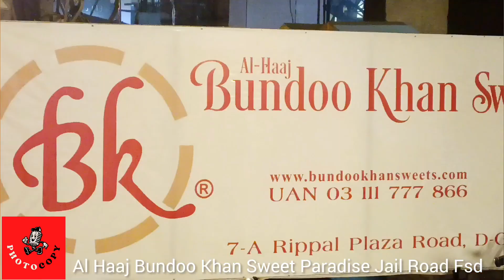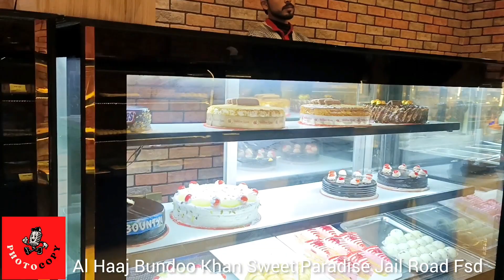Al Haaj Bundoo Khan Sweet 🧁🎂 Paradise Jail Road Fsd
ایسا کیا ھے جو آپ کو صرف بندو خان پر ھی ملے گا بلو لائل پوریا نے پتا کر لیا ۔